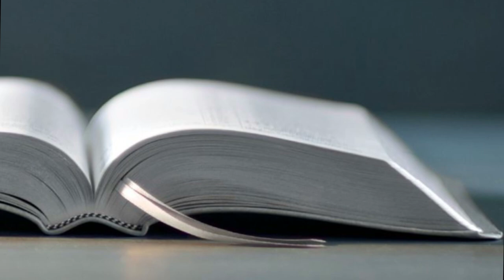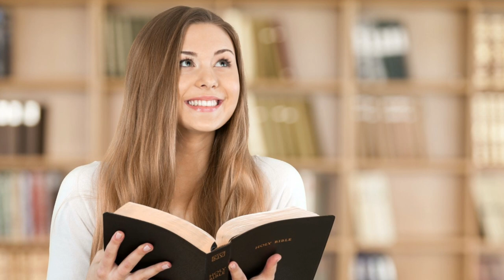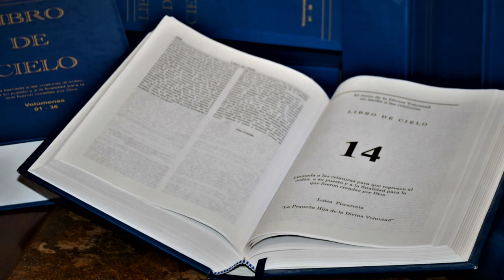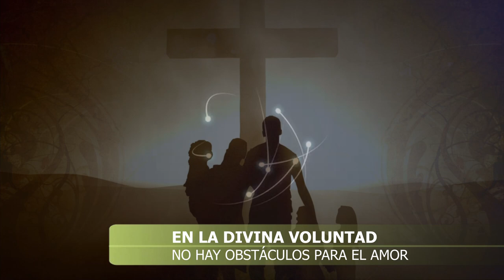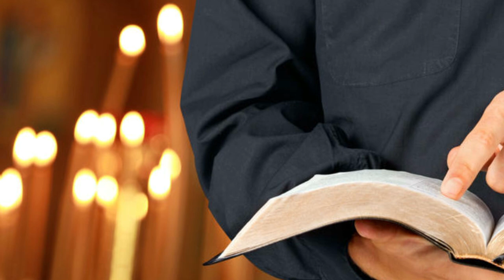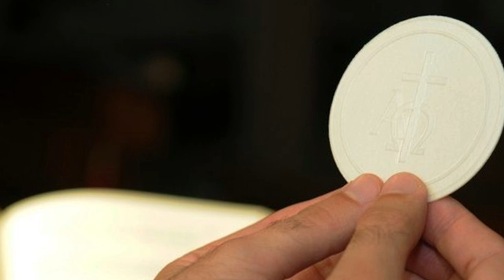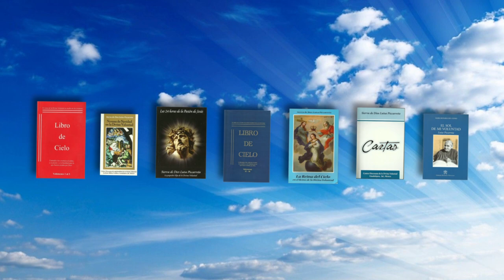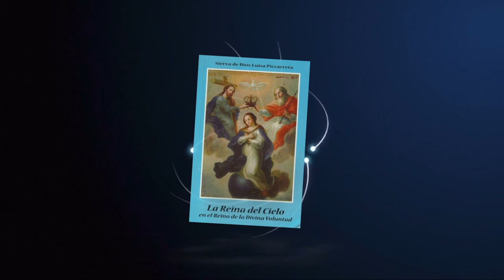NO HAY OBSTÁCULOS PARA EL AMOR DE DIOS EN LA DIVINA VOLUNTAD I Pbro. Fco. Javier Calvillo Salazar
UNA SEMILLAS DIVINAS
En la Divina Voluntad no hay obstáculos para el Amor de Dios.
Conforme hagas tus actos me formarás un aire divino, y Yo vendré a respirarlo y encontraré un punto de la tierra para Mí.
En cuanto hagas tus actos en mi Querer erigirás tabernáculos, y no sólo eso, sino que conforme vayas formando los pensamientos, los deseos, las palabras, las reparaciones, los actos de amor, tantas hostias se desprenderán de ti, consagradas por mi Voluntad.
Cuantos tabernáculos quiera los tendré, las hostias serán innumerables, a cada instante nos comulgaremos juntos.
La tierra me forma pocos tabernáculos, las hostias están casi numeradas.
En cambio en mi Voluntad nada estorba, no hay ni la sombra de la ofensa, y la criatura me da amor, reparaciones divinas y correspondencia completa, y junto Conmigo se sustituye a todos los males de la familia humana.
Para los pequeños hijos de la Divina Voluntad.
Diócesis de Ciudad Juárez, Chihuahua. México.
Pbro. Javier Calvillo Salazar
Capilla Sta. María Goretti.
Las 24 Horas de la Pasión de Jesús, Fiat, Corato, Italia, Divina Voluntad, Sierva de Dios Luisa Piccarreta, Meditaciones, Cruz, Reparación, Redención.